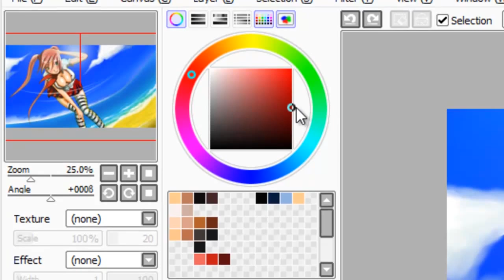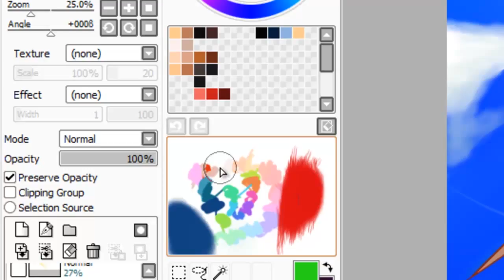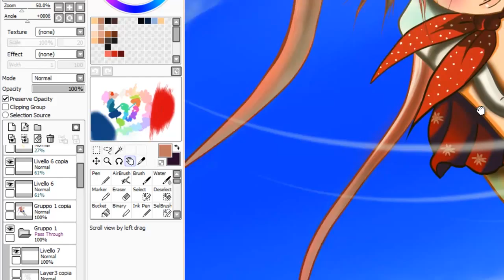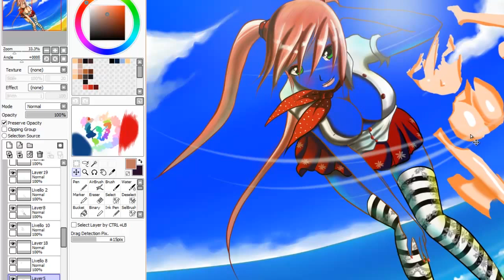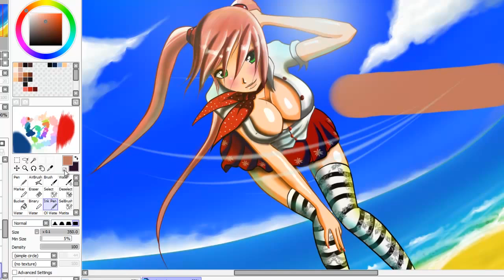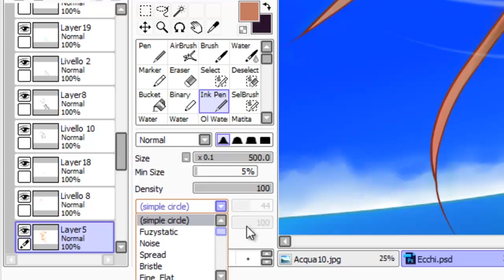Tutorial Paint Tool SAI - Le basi - seconda parte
Entra nella community di disegno e partecipa a DUNGEONS & DRAWS, il primo GdR per disegnatori. Trovi i link qui sotto.

Benvenuti nella seconda parte di questo video presentazione del programma di disegno digitale Paint Tool Sai. In questa puntata vedremo come utilizzare al meglio gli strumenti per il colore, l'utilizzo del contagocce, gli strumenti di selezione e la sezione pennelli. Vi farò vedere come trasformare una punta da rigida a morbida, come ingrandire e diminuire le dimensioni del pennello e come regolare la pressione della penna grafica. Marionetta Matta è un canale incentrato sul disegno digitale, in particolare il disegno manga ma anche altre tipologie di disegno, come lo stile Disney.
Buon divertimento.